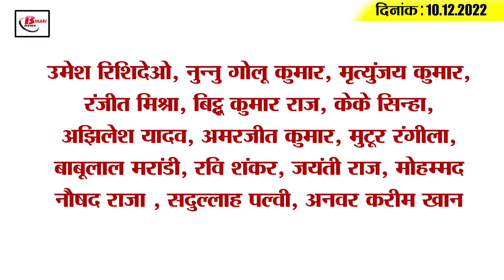Get Today Bihar Evening breaking news of 10th Dec 2022 on Ishan kishan, Nitish kumar, Amit lodha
Get Today Bihar Evening breaking news of 10th Dec 2022 on Ishan kishan, Nitish kumar, Amit lodha, lalan singh.

1. These railway stations of Bihar will become modern and beautiful

2. Nitish Kumar attended the meeting regarding the preparation of G-20 summit

3. Transport Department made major changes in the rules of driving test

4. Apply for Mukhyamantri Gram Parivahan Yojana before this date

5. This name is at the forefront of the new DGP of Bihar

6. There will be a change in the pattern of appointment of teachers in the seventh phase

7. Sara Ali Khan remembers Sushant Singh Rajput again

8. IPS Amit Lodha launders black money from Khakee web series

9. The country got 69 brave military officers from Gaya OTA

10. Restoration will be done on 9000 posts of health department in Bihar

11. 42-year-old teacher marries 20-year-old student

12. Civil Enclave to be built at Darbhanga Airport with 38 crores

13. Lalan Singh targets Sushil Modi on civic elections

14. This player became the replacement of Mohammed Shami